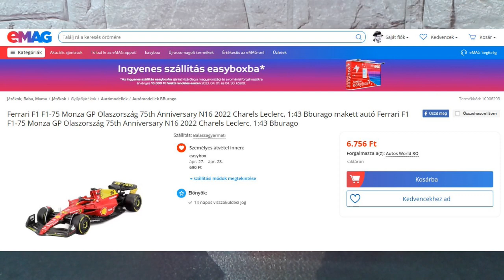Ferrari F1-75 Unboxing (Bburago 1/43)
4. Forma-1 modellautó unboxing. Ferrari F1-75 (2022 Olasz GP, Charles Leclerc)
Innen rendeltem: